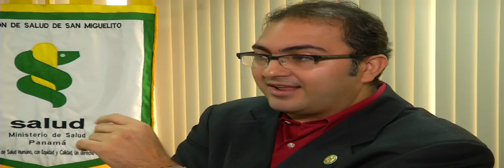Irregularidades en barberías | TVN Noticias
Las autoridades buscan enfrentar la ausencia de medidas de seguridad sanitarias en las baberías, debido a la proliferación de esta actividad informal.  La Dirección Regional de Salud de San Miguelito ha detectado irregularidades.